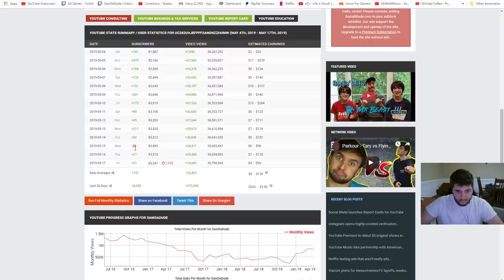Smite - WHY ARE YOU PEOPLE STILL SLEEPING ON HERC? - Grandmasters Ranked 1v1 Duel